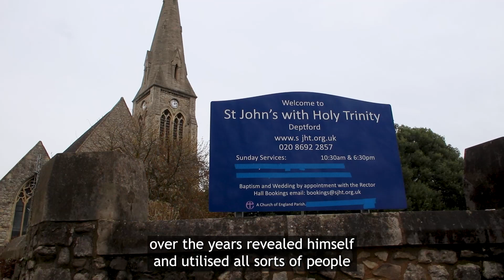Season of Lay Ministries: Second Sunday of Epiphany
Season of Lay Ministries: Second Sunday of Epiphany - 14 January 2024

Sermon read by Christian Okoh: Reader, St John with Holy Trinity, Deptford